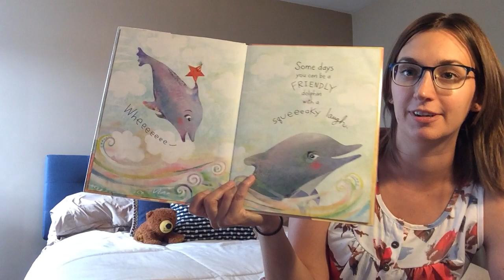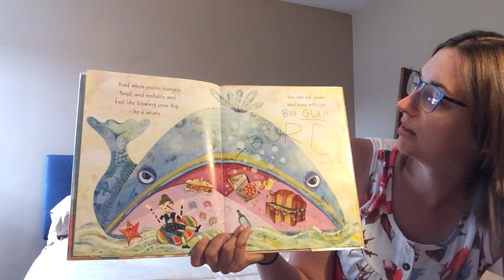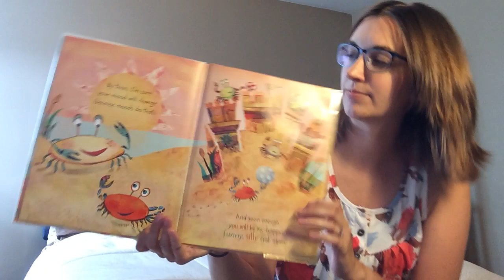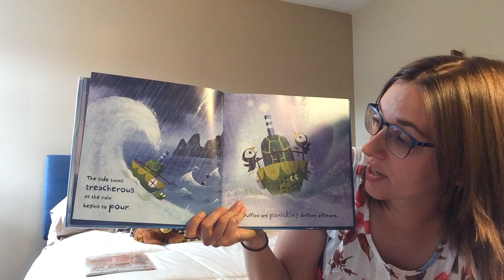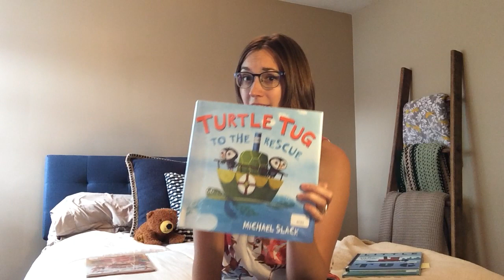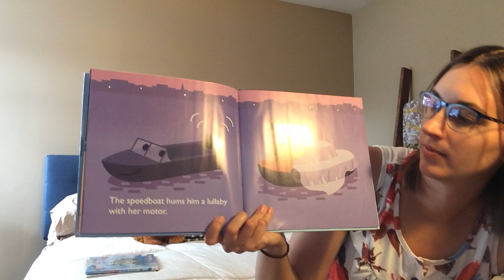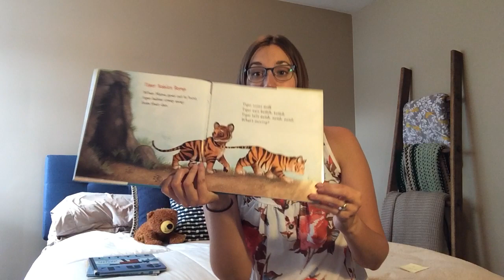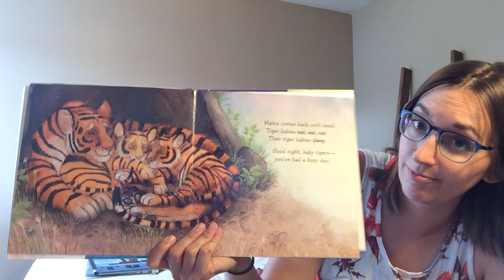Bedtime Storytime 8-12-20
Join Miss Hannah for tonight's Bedtime Storytime all about the ocean!